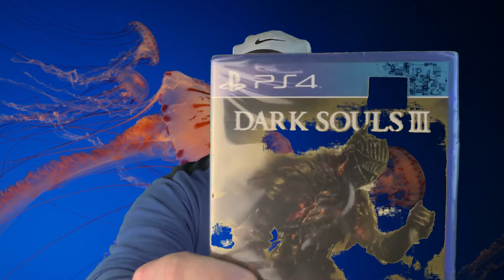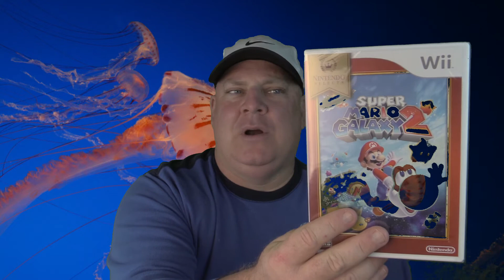WAL-HAUL $5 00 GAMES, AGAIN!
THE BEAUTIFUL GAMERS, THE BEAUTIFUL GAMERS!
MAJOR GAME HAUL FROM WALLY WORLD AKA WAL-MART. THE WAL-HAUL! ENJOY.